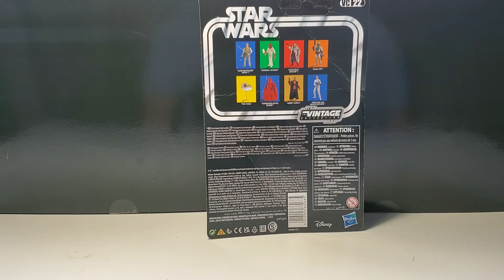Star Wars Vintage Collection Admiral Ackbar! (2021) VC22